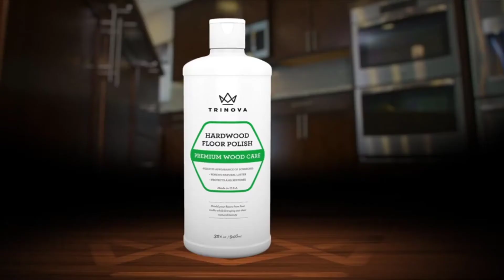[Top 5] Best Hardwood Floor Polish Reviews 2020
Best Hardwood Floor Polish Reviews 2020

1. Weiman Wood Floor Polish and Restorer

2. Rejuvenate All Floors Restorer and Polish

3. Quick Shine High Traffic Hardwood Floor Luster

4. TriNova Hardwood Floor Polish

5. Howard Products FW0016 Wood Polish